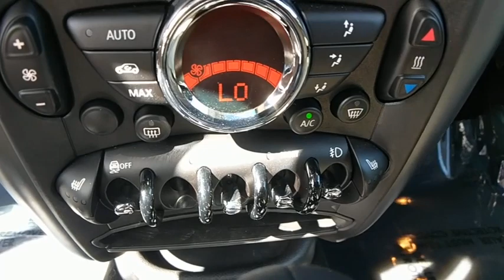2015 MINI Cooper Countryman Baltimore, Owings Mills, Pikesville, Westminster, MD A80909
2015 MINI Cooper Countryman
2015 MINI Cooper Countryman S ALL4 - Stock#: A80909 - VIN#: WMWZC5C5XFWP49118

Northwest BMW
9702 Reisterstown Rd